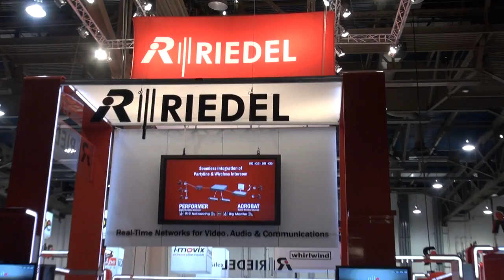BREAKING ALL THE RULES